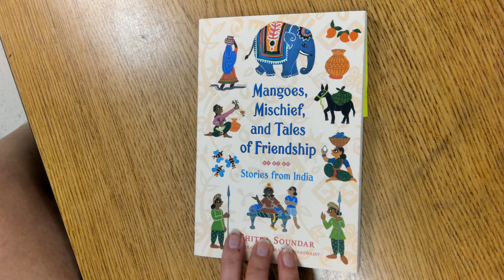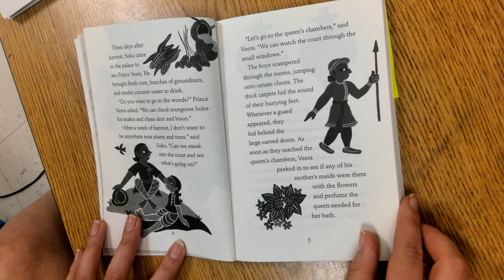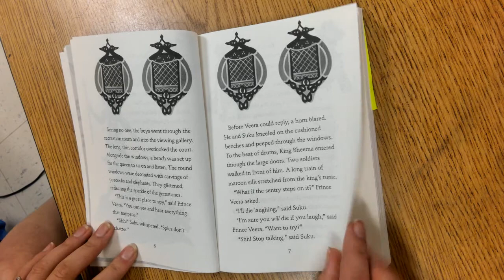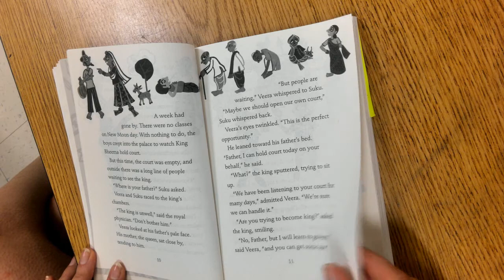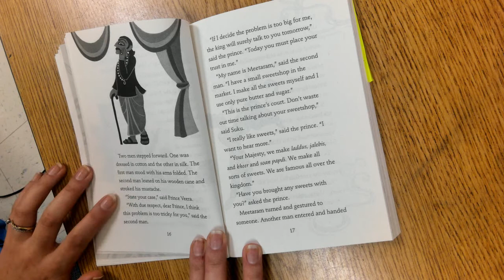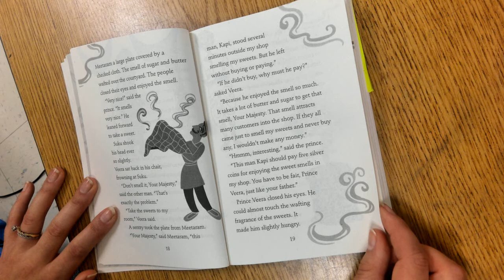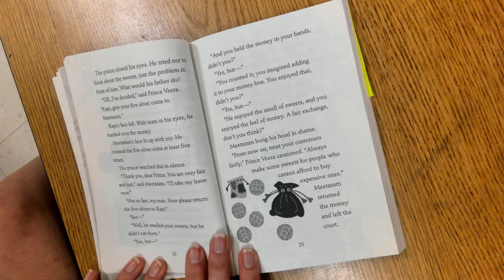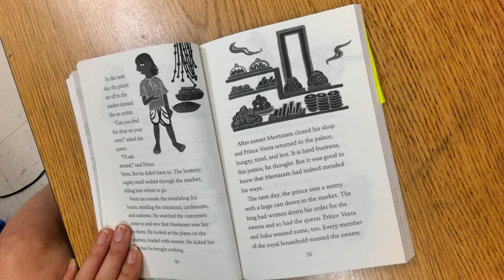Part 1: Mangoes, Mischief, and Tales of Friendship Read Aloud